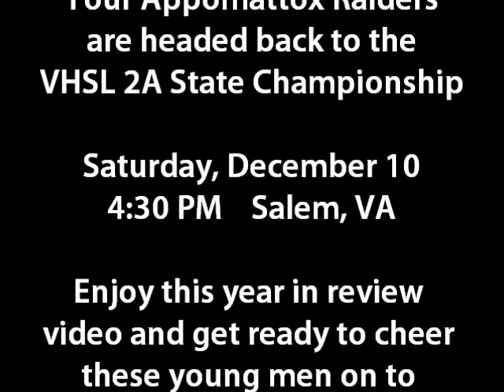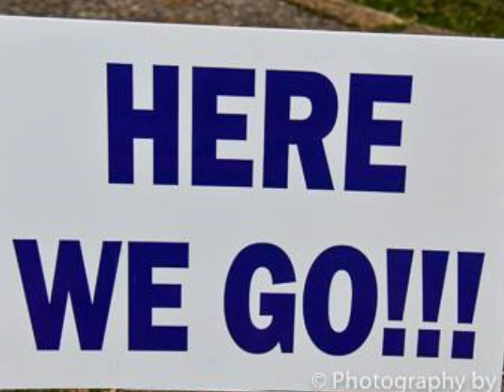2016 Appomattox Raiders Football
The 14-0 Appomattox Raiders head to Salem, VA on Saturday, December 10 to face the Richlands Blue Tornadoes  (13-1) in the 2016 VHSL 2A State Championship.  The Raiders are striving to make it 30 wins in a row and win their 2nd straight State Title, while Richlands seeks redemption from last year's OT loss to the Raiders in the third round of the playoffs.

Pictures by Toby and Janet Robertson